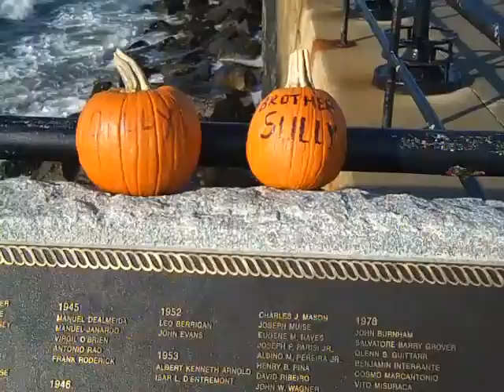time is in the gulls he said.mp4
willie alexander & the fishtones from the
world famous non stop seagull opera
.walking around november 3rd//
2011 ...waaaaaaaaaaaaaaaa!